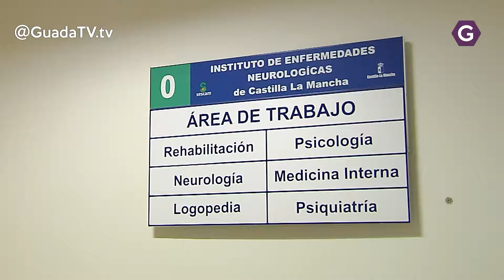Decenas de personas participan en la jornada de puertas abiertas del IEN GuadaTV